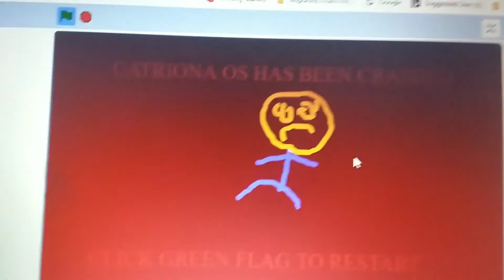Catriona OS crash screen!